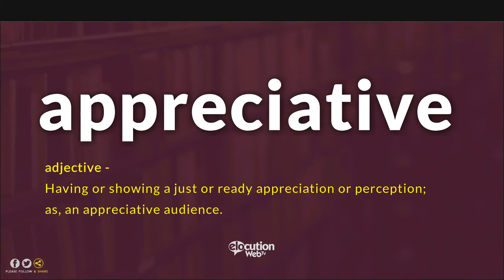How To Pronounce Appreciative | Pronunciation and Definition (Human Voice)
How to pronounce  / How to say Appreciative?
What is the meaning / definition of Appreciative?